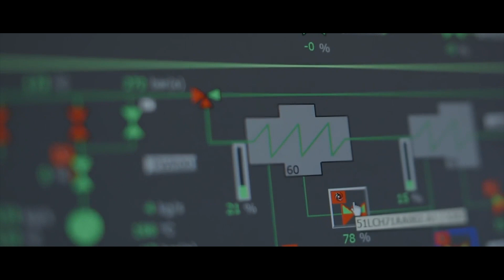Electricity will be the backbone of the entire energy system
Electricity. Like the air we breathe, it's invisible, but it is essential to life. Together, with customers and partners, we are committed to accelerating the energy transition towards a carbon-neutral future. We're closing the gap to bring access to affordable, reliable and sustainable energy to all.